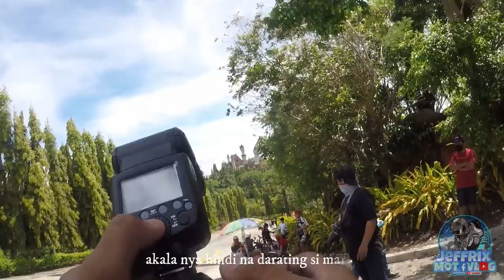27 million vews on fb Kilig moments ng dalawang bikers/Editor edition/ Part 1 to Part 2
27 million vews Kilig moments ng dalawang bikers/Editor edition/ Part 1 to Part 2